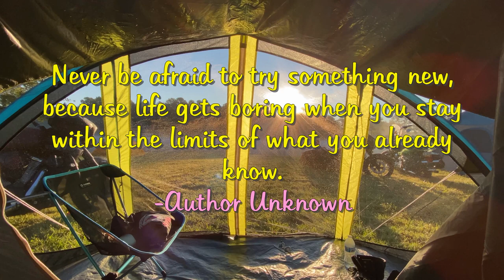MY FIRST MOTORCYCLE CAMPING TRIP!!! | Kawasaki Vaquero | Southern Fall Ride